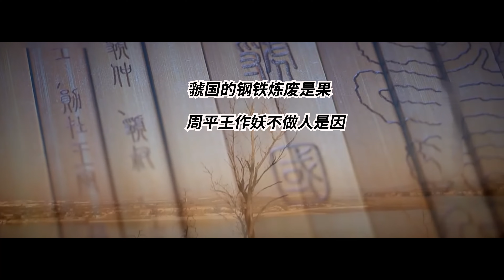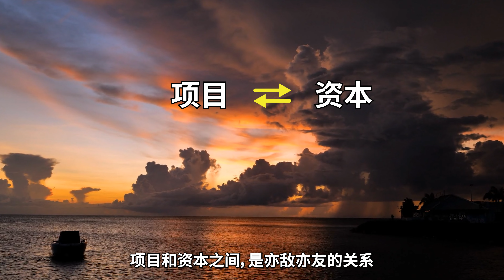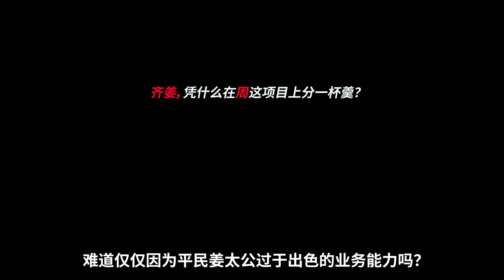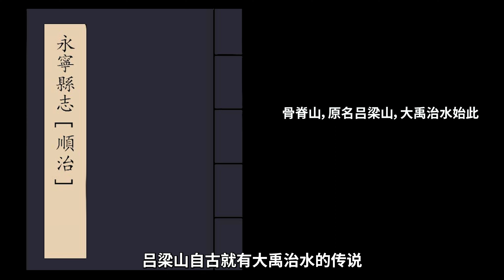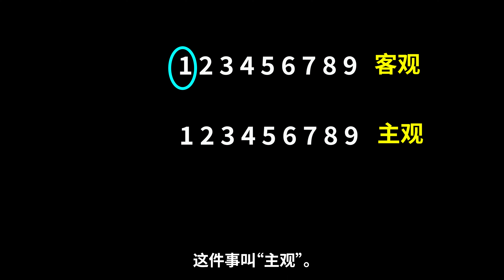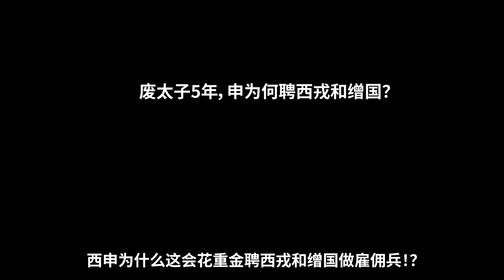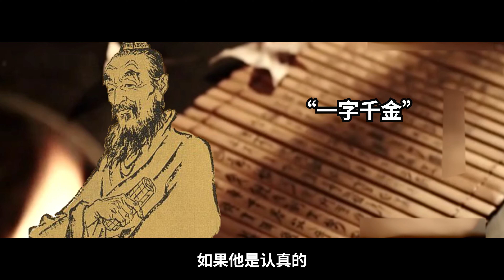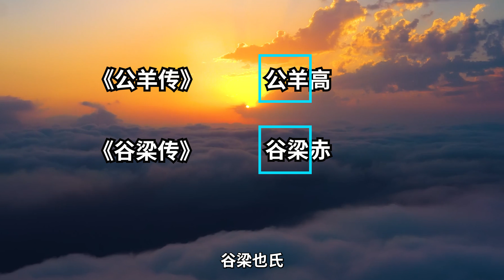周朝:最深邃的投資，最隱秘的歷史（3）